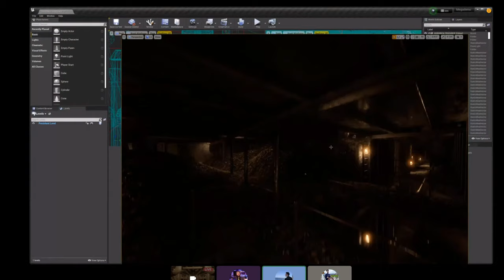Titanic 110 Years later and Real Time Sinking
Please join us for both the 110th year anniversary of Titanic's sinking and the 6th year anniversary of the Real Time Animation this Thursday. We will remember Titanic together focusing on the ship and YOU.

We will begin the night by discussing current progress on where both Demo 401 and the Alpha stands. There will be new things to see and another giveaway you won't wanna miss!

If you want just the Real Time, join us around 10:30 PM EDT - we will relaunch and sync our world-famous OG sinking animation to the time Titanic hits the iceberg and follow along with the events of the night.

(The sinking animation hasn't been changed since we've last shown it as our core team of 10 people can barely make a ship let alone a sinking ship yet.)